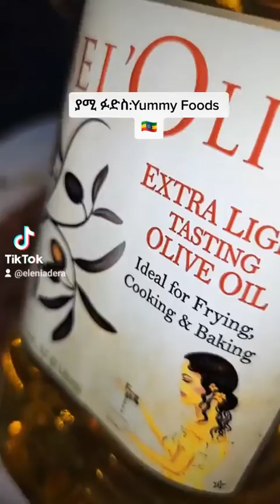ዛሬ# foodcooking# #እሌኒ# Exoticfoods# ኢትዮጵያዬ# foods#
ጥብስ በተለያዩ አትክልቶች ! የሚገርም ኣሰራር